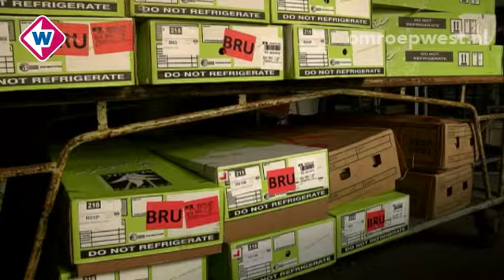Bloemen voor de Paus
D'r is nogal wat ingeladen vanochtend in Lisse. 30-duizend tulpen, 15-duizend hyacinten en narcissen en ook nog eens een enorme hoeveelheid andere bloemen. Maar die zijn dan ook bestemd voor de paus. Want zoals elk jaar komen de bloemen tijdens de Paasmis in Rome uit Nederland. Hoewel, als het aan het produktschap Tuinbouw ligt is het dit jaar voor het laatst.